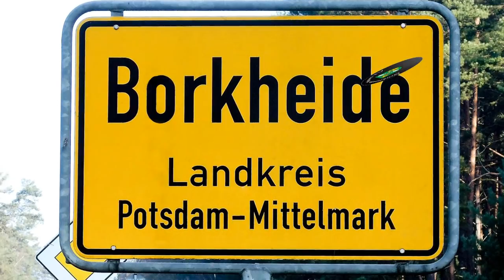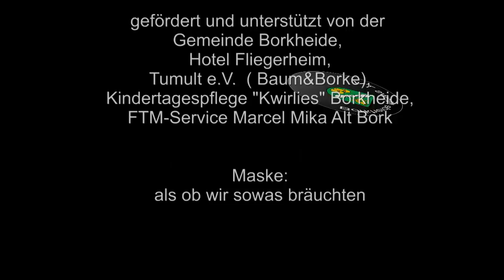Borkheide News TV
Informationen der Woche aus Borkheide: Sonntags-Lunch und halbe Enten im Fliegerheim; "der besondere Abend" mit "Jiddisch Tango-Odessa, Karsten Troyke und "Trio Scho"; Tipidorf feiert Herbstfest; O´zapft wird in der Gaststätte am Waldbad; BSV 90 vor dem Fight mit dem Tabellenersten; Bockwurstpokal zum Saisonende; Laufgruppe "Sonnenschein" mit Burgenlauf im Sonnenschein; Alt-Bork im Ausnahmezustand 13. Havelland-Ralley zieht Staubwolken über den Ort; immer noch kein Regen von Matze